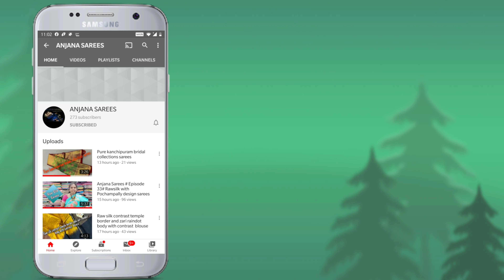Benaras Kubera silk sarees with pithani borders